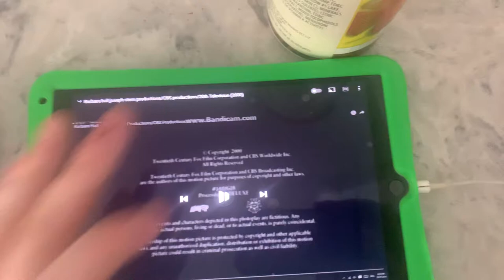Barbara hall joseph stern productions cbs 20th television